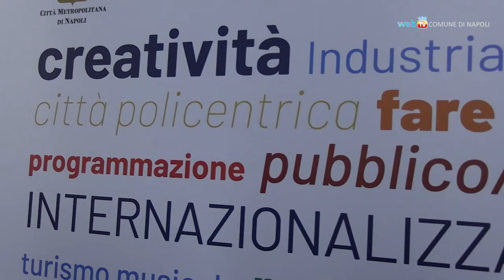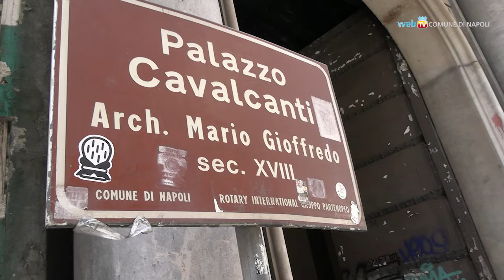“Napoli Città della Musica”: dopo i bandi, ecco i progetti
Dopo il bando per selezionare le proposte progettuali con l’assegnazione di contributi economici per “Napoli Città della Musica”, parte la programmazione con i 16 soggetti vincitori: oltre 100 appuntamenti da novembre 2023 a primavera 2024.